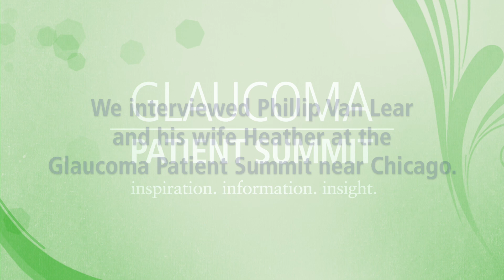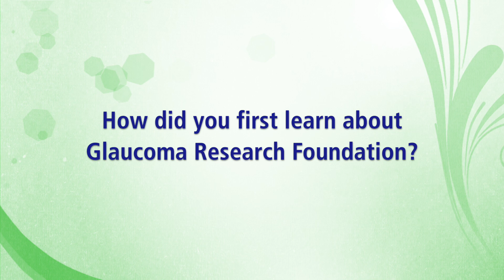Heather and Phillip Van Lear: A Glaucoma Patient and Caregiver share their Personal Story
Phillip Van Lear was first diagnosed with open-angle glaucoma in 2000 and progressed to an acute end-stage open-angle glaucoma diagnosis in 2015, which resulted in significant vision loss. In this interview, Phillip discusses his experiences as a glaucoma patient and his wife Heather shares tips and advice for being a caregiver for a partner with low vision.

We interviewed Phillip and Heather at Glaucoma Research Foundation's 4th annual Glaucoma Patient Summit in Oak Brook Illinois on June 25, 2022.